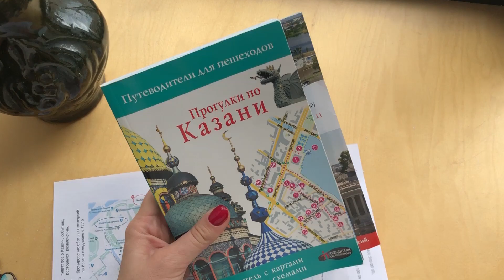ВЫХОДНЫЕ В КАЗАНИ | счастливые моменты лета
Всем привет! ⭐
Если честно, я уже и не надеялась смонтировать видео про нашу спонтанную поездку в Казань вместе с бабулей. Но сейчас, спустя почти пол года, пересматривая отдельные кусочки видео, мне очень захотелось оформить все в одно видео.